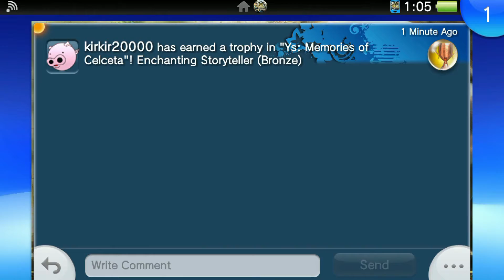Ys Memories of Celceta — Walkthrough Part 60 {PS Vita}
Ys: Memories of Celceta, released in Japan as Ys: Foliage Ocean in Celceta (イース セルセタの樹海 ) is an action role-playing game for the PlayStation Vita released in Japan on September 27, 2012. It was released in North America by XSEED Games on November 26, 2013 and released in Europe on February 21, 2014.[3][4] It is the third game to be considered Ys IV, but the first to be developed by Nihon Falcom, who developed the rest of the Ys series. It replaces Tonkin House's Ys IV: Mask of the Sun and Hudson Soft's Ys IV: The Dawn of Ys within series canon.